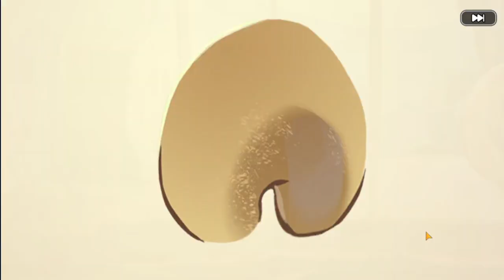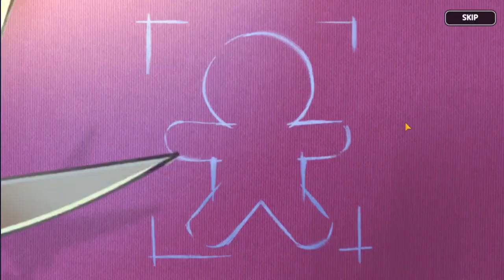Cookie Run: Kingdom - Gameplay Walkthrough Ep. 14 (PC) *NO COMMENTARY*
Another nice legendary cookie, I don't know but I got three heart eyes witch in a row. I did some yeti story and levelled up cookie kingdom three times! I think I'm getting addicted at this game.